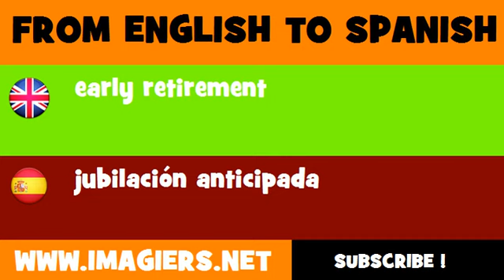FROM ENGLISH TO SPANISH = early retirement